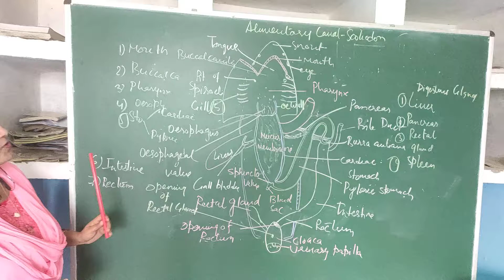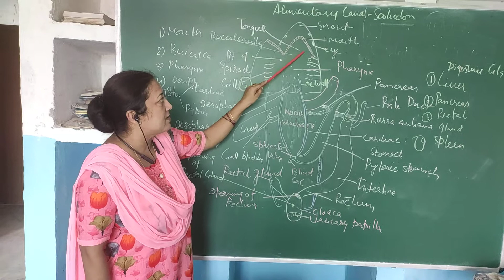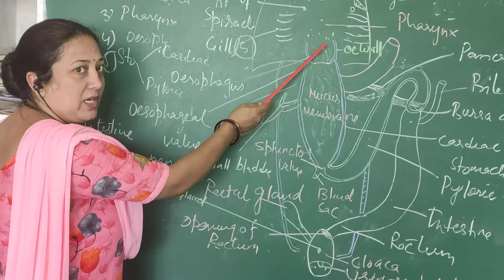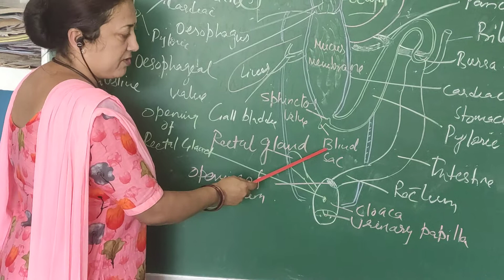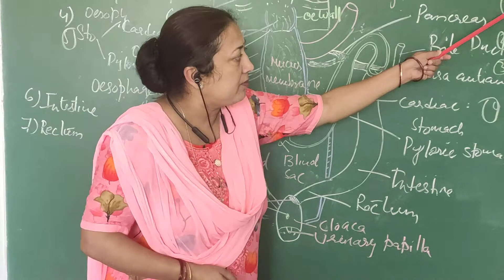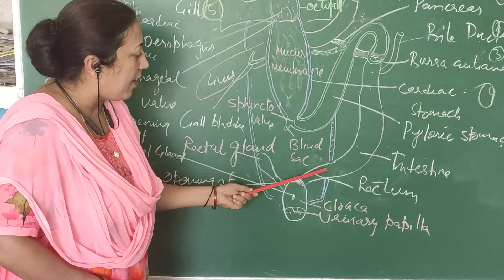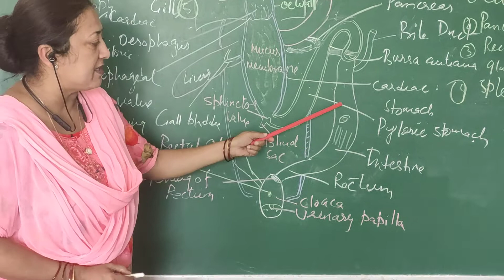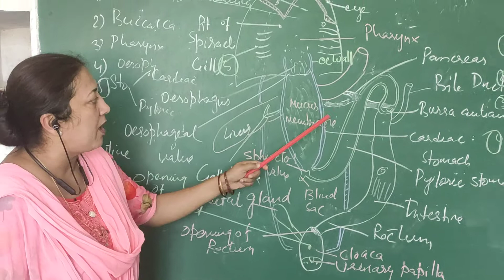B.Sc. 3rd semester. Zoology - Digestive system of Scoliodon.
Digestive system of Scoliodon by Dr. Smita Shukla